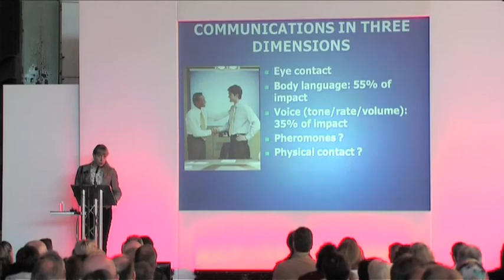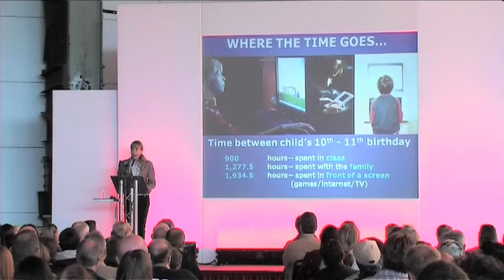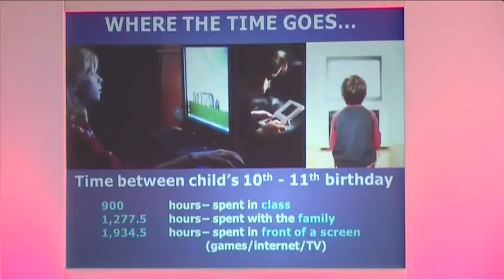Baroness Susan Greenfield Science World 2011 Interview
We interviewed Baroness Susan Greenfield about her research when she visited Science World 2011. Baroness Greenfield discusses her current research into the impact of technology on the brain, and in particular how the use of social media is changing our brains. She also sets right some common misconceptions and misquotations about her research.

Baroness Greenfield was born in London and is the UK's preeminent female scientist. She has written several books about the brain and is praised for popularising science. Baroness Greenfield is currently the Fullerian Professor of Physiology, Professor of Synaptic Pharmacology at Lincoln College, Oxford, and was, until recently, the Director of the Royal Institution.

"No one has a brain like yours! Why is your brain so special?"  Watch this video of prominent neurologist Baroness Susan Greenfield to find out.